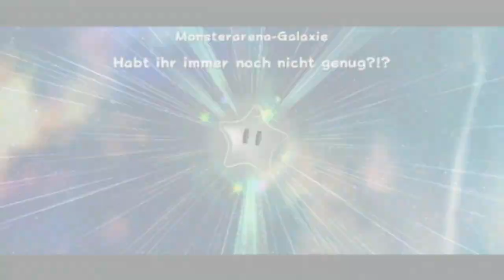SUPER MARIO GALAXY 2 # 27 🌌 Die S-Klasse unter den Welten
Let's Play Super Mario Galaxy 2 - Part 27 - Die S-Klasse unter den Welten [HD • 100% • Deutsch]

➜ INFORMATIONEN ÜBER DIESE EPISODE:

Nach dem Grande Finale im letzten Part steht uns Welt S offen. Und die überzeugt durch bunte Abwechslung: Die Aufgabe auf Pixel-Mario dürfte schnell erledigt sein, die Achterbahn ist etwas knackiger. Trotz allem dürfen wir doch die Kometen, die zuletzt erschienen sind, nicht vergessen!

Sterne in diesem Part:
Pixel-Mario-Galaxie:
- Klitzekleines Klempnerproblem
Achterbahn-Galaxie:
- Über den Regenbogen...
Sturzflug-Galaxie:
- Galaktischer Geschwindigkeitsrekord!
Rückblende-Galaxie:
- Beeilung! Die Silbersterne der Wummp
Monsterarena-Galaxie:
- Habt ihr immer noch nicht genug?!?

➜ INFORMATIONEN ÜBER "SUPER MARIO GALAXY 2":

• Vollständiger Name: Super Mario Galaxy 2
• System: Nintendo Wii
• Deutschland-Release: 11. Juni 2010
• Genre: 3D-Jump 'n' Run / Platformer / Open World / Action-Adventure
• Altersfreigabe: Ab 6 Jahren

★ Viel Spaß mit Let's Play "Super Mario Galaxy 2! ★